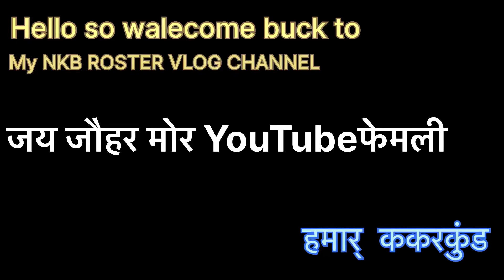😲ककरकुंड के बेहतरी ननजारा😁!!दुल्हनिया लें जाहू यहां सूटहुआ थाnkb_roster all_cg #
follow me 👉 @nkb_roster @itz_dinesh_kunar_bhavedi_420